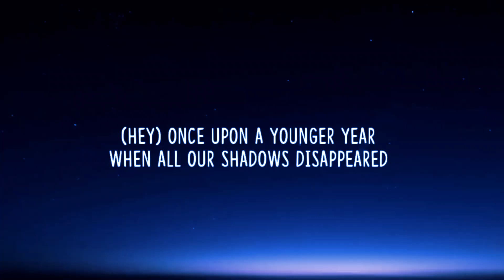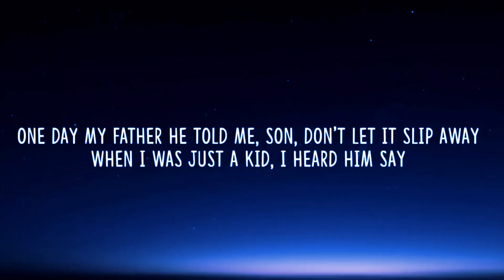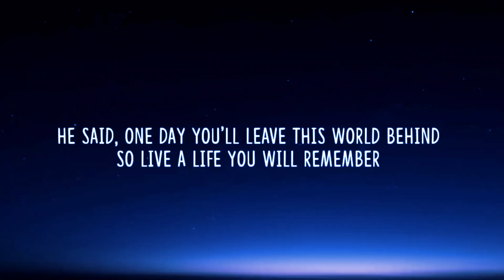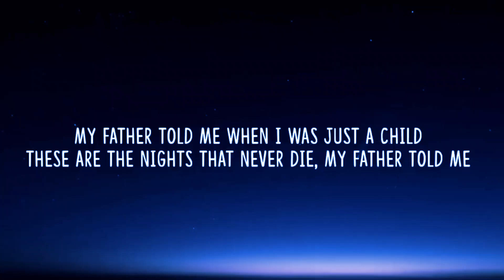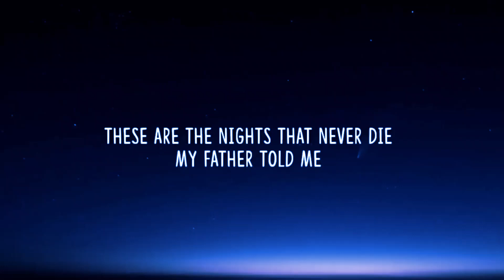The Nights - Avicii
song is The Nights by Avicii